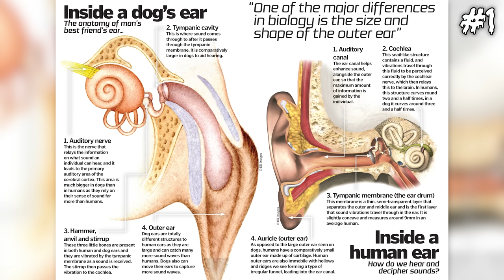5 Dogs That Saw Something Their Owners Couldn’t See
Here are five dogs that were scared of something their owners couldn't see. Could it be that these dogs are sensing something paranormal?